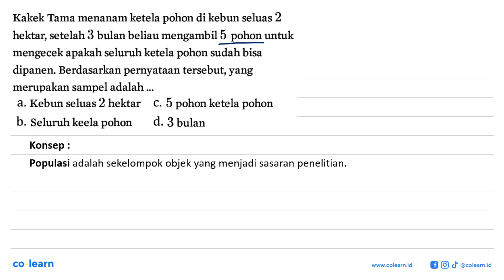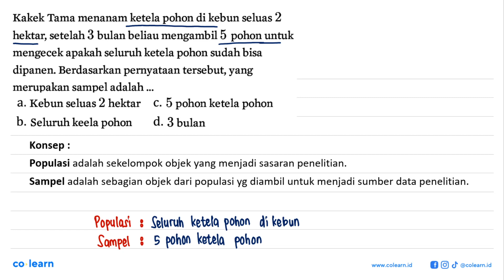Kakek Tama menanam ketela pohon di kebun seluas 2 hektar, setelah 3 bulan beliau mengambil 5 poho...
Kakek Tama menanam ketela pohon di kebun seluas 2 hektar, setelah 3 bulan beliau mengambil 5 pohon untuk mengecek apakah seluruh ketela pohon sudah bisa dipanen. Berdasarkan pernyataan tersebut, yang merupakan sampel adalah ...

Topik atau Materi: Pengertian Statistika dan Data Statistika - STATISTIKA - STATISTIKA - Matematika Kelas 7 SMP -

Sumber Soal: Matematika kejarcita.id SMP-SMA , N/A

00:00 : Bedah Soal
01:00 : Konsep, rumus dan pengertian Pengertian Statistika dan Data Statistika
01:18 : Langkah penyelesaian soal
00:41 : Jawaban akhir
01:11 : Penutup